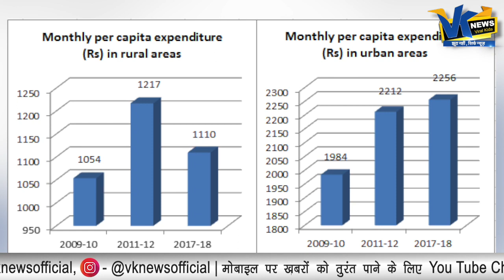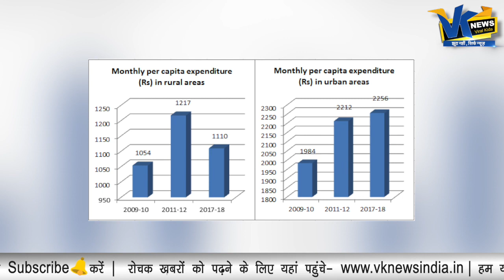40 साल बाद पहली बार देश को लेकर आई ये रिपोर्ट, हर किसी को चौंका रही है!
40 साल बाद पहली बार देश को लेकर आई ये रिपोर्ट, हर किसी को चौंका रही है!